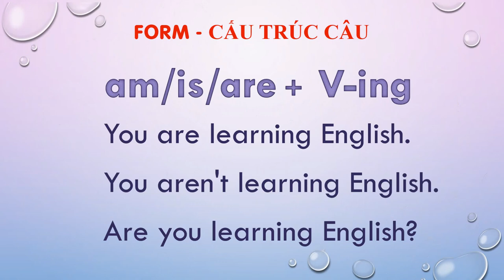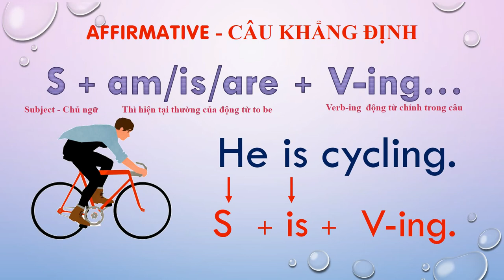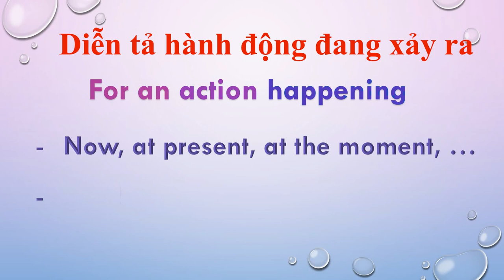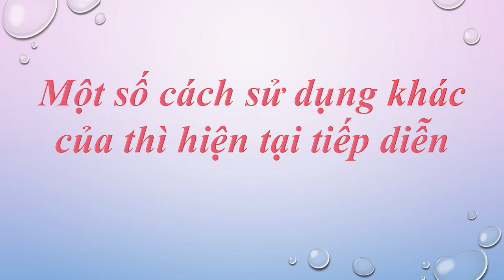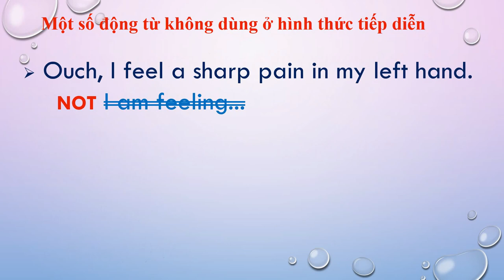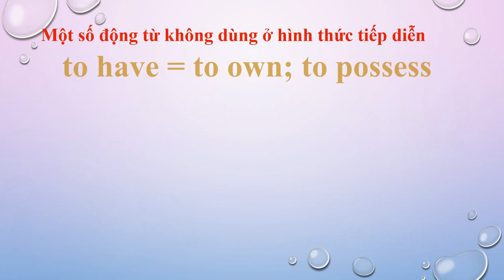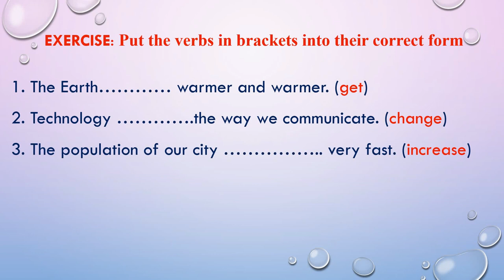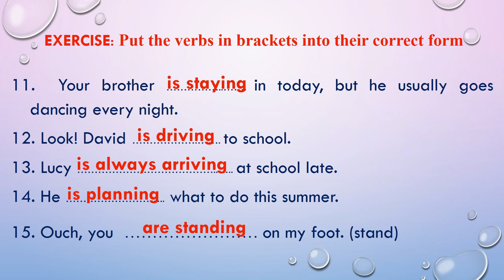THÌ HIỆN TẠI TIẾP DIỄN